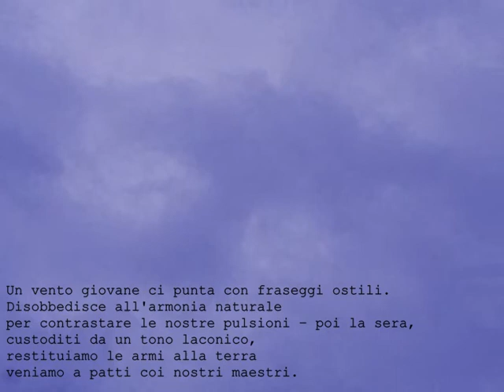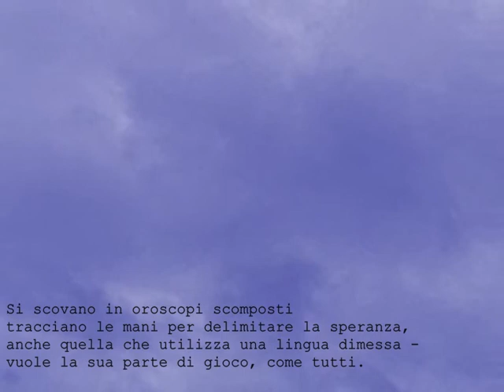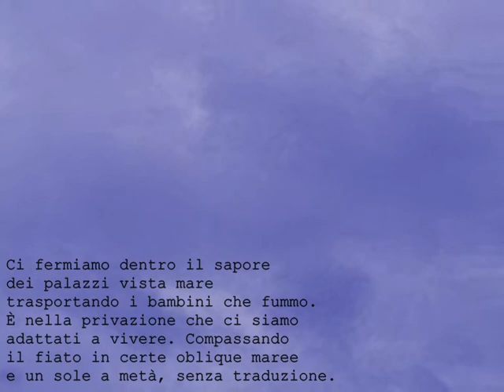Frankie Fancello - 4 poesie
4 testi in lettura, dedicati e regalati al May Mask di Cagliari, durante il lockdown.